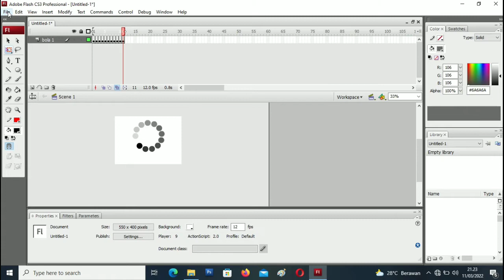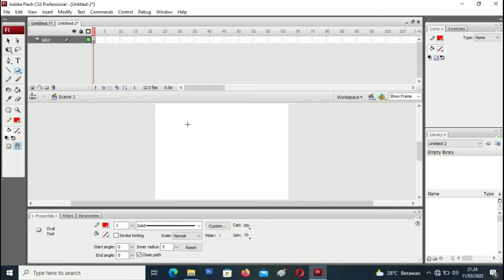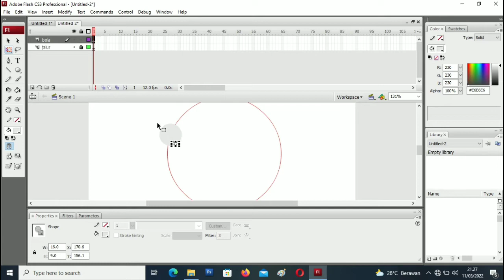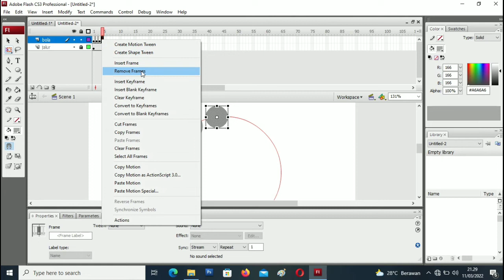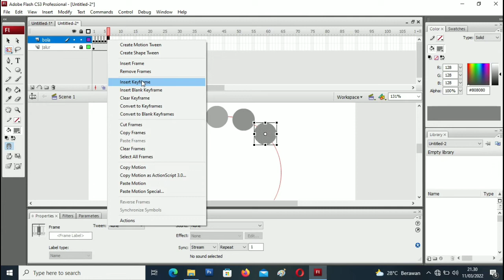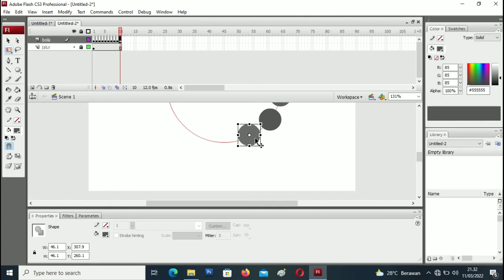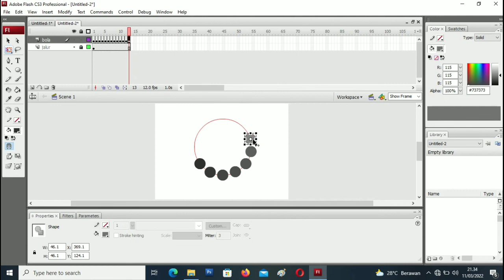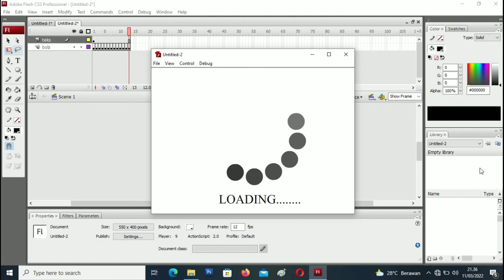Membuat Animasi Loading di Adobe Flash CS3 Profesional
Dividio kali ini saya akan buat totorial tentang bagai mana cara membuat animasi tersebut yang mana caranya sangat mudah dan gampang sekali kalau kalian simak vidio ini secara seksama, baiklah langsung saja tonton vidionya yuk.

Jika ada pertanyaan atau ada kendala bisa langsung tanyakan kepada saya melalui